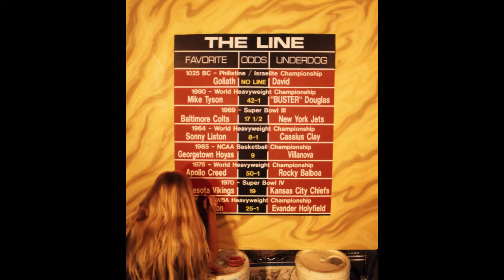Dual Image Art- Sports Bar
Watch the change in this sports bar in Las Vegas